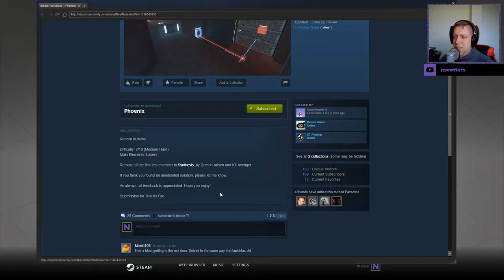[Portal 2] "Pheonix" by hankymueller13